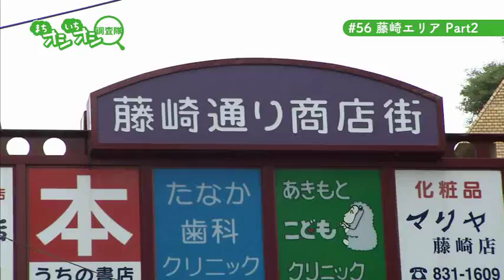ＵＲ賃貸住宅 九州エリア まちオシいちオシ調査隊「藤崎エリア／Part２」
お部屋探しはＵＲ賃貸住宅！！
礼金０円・更新料０円・仲介手数料０円・保証人不要